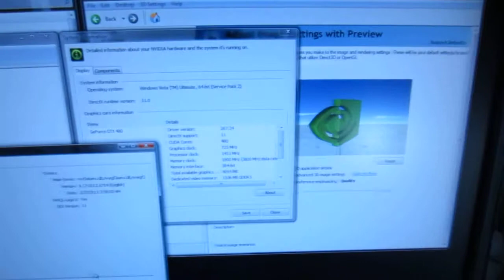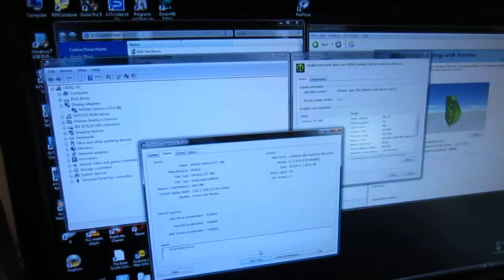eVGA 480 GTX Superclocked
Here's a hidef video of evga 480 gtx inside the system. Just to show that, it's working fine.